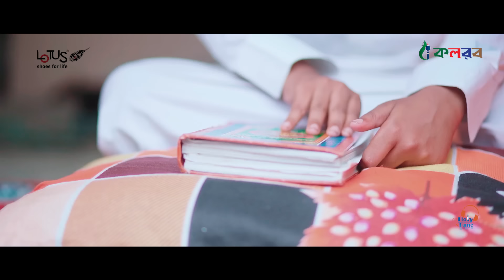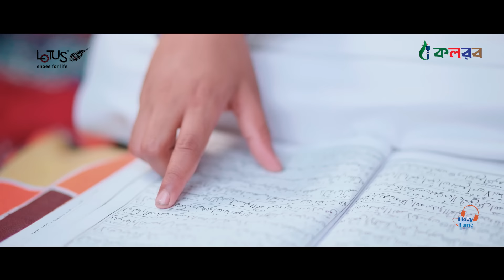রমজানের সেরা গজল ২০২০ । Elo Prio Ramjan । Muhammad Badruzzaman | এলো প্রিয় রমজান । Ramadan Song 2020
Holy Tune presents Islamic Song : রমজানের গজল ২০২০ । Elo Prio Ramjan । Badruzzaman Kalarab | এলো প্রিয় রমজান । Ramadan Song 2020  is sung on  Celebrating Ramadan . by listening this Song, you  can strengthen your Iman and Amal,

Song : Elo Priyo Ramjan
Singer : Muhammad Badruzzaman, Ahnaf Khalid & Fazle Elahi Sakib
Lyric : Tanvir Aziz Sakib
Tune : Muhammad Badruzzaman
Record Label : Holy Tune Studio
Sound Design : Arafat Shehzaad
Recordist : Mahfzul Alam
Managemant : Aminul Huq Helal
Dop : H Al Haadi & Abubakar Siddik
Video Director : H Al Haadi